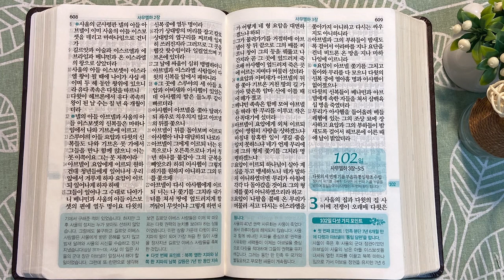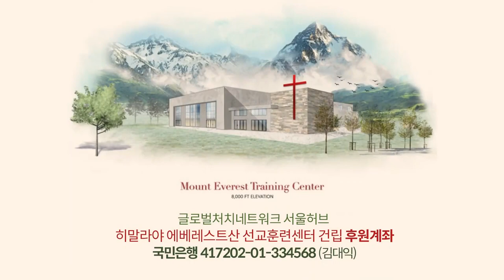헤브론과 유다 지파의 왕 | 통독성경 101일 | 사무엘하 1-2장 | 통박사 조병호의 1년1독 성경통독 | 성경지리와 역사를 통으로